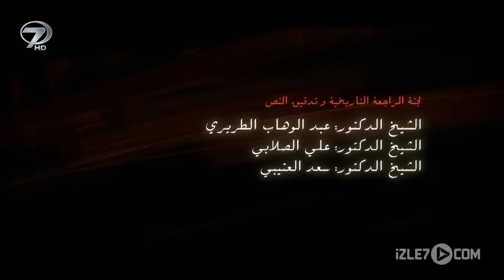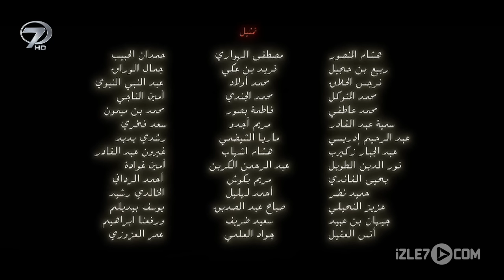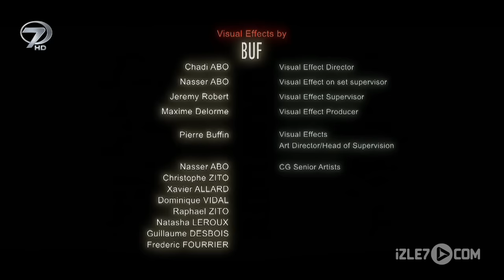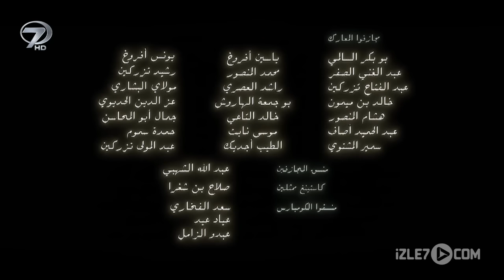Hz.Ömer Dizisi 6.bölüm Türkçe Dublaj Full HD izle